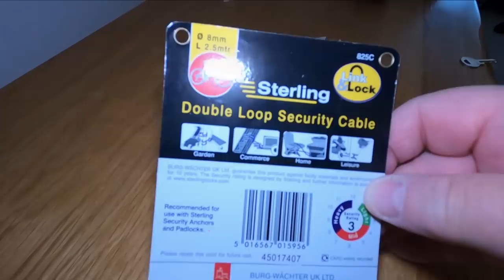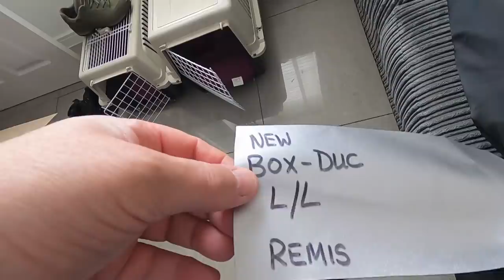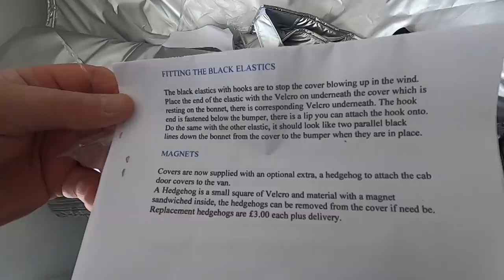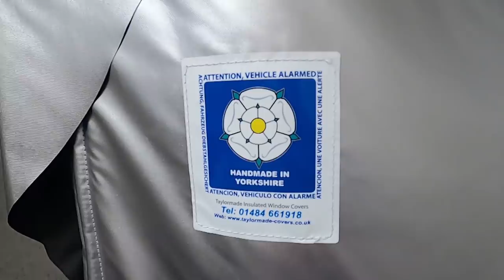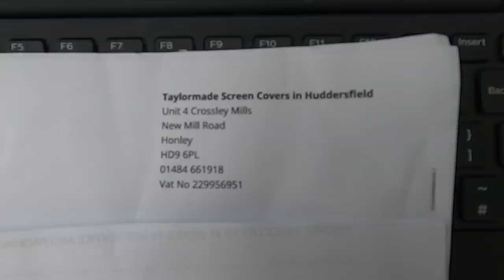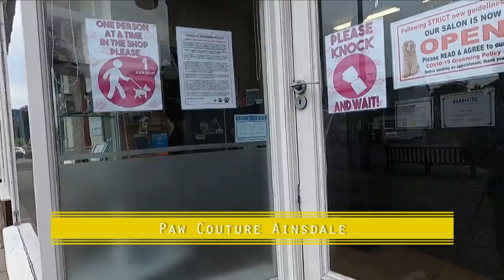Taylormade Long Screen Cover - Stop Condensation | Dog Grooming |Spare Wheel Lock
In this week's update, news about campsites opening in July, I put a lock on the spare wheel, I buy and fit a Taylormade Long Screen Thermal Cover and finally, dog grooming for Poppy and Tara, at Paw Couture in Ainsdale,

The big benefit of an insulated cover like the Taylormade long screen cover is it stops condensation on the motorhome windows at night. Cost was £165 + £10 delivery. Delivery took just 4 days.

Start (0:00)
The News on Campsites (0:04)
Lock For Spare Wheel (1:57)
Taylormade Long Screen Cover (3:11)
Poppy and Tara's Dog Grooming (11:05)